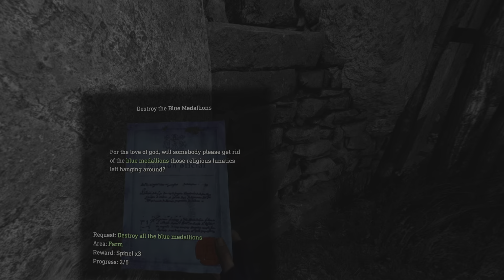Resident Evil 4 VR Pt.3 BARN BRAWLIN'! 🐮